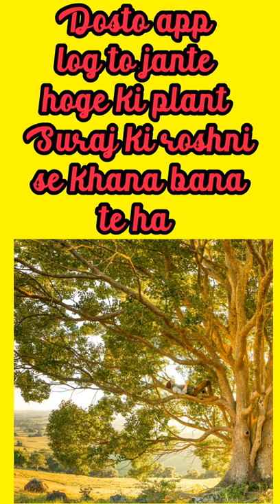वह जानवर जो सूरज से खाना बनाता है 😱🔥Leaf sheep yespro_fact , amazing fact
fact about the whole world yespro_fact facty factyespro , best fact channel,
dosto kya ap jante ho ge ki plant apna food Suraj ki Roshni se banate hain aur use process ko karte hain photo sankhya aur kya aapko pata hai ki Aisa annual bhi hai jo Suraj ki Roshni se khana banata hai use animal ko kahate Hain leaf sheep